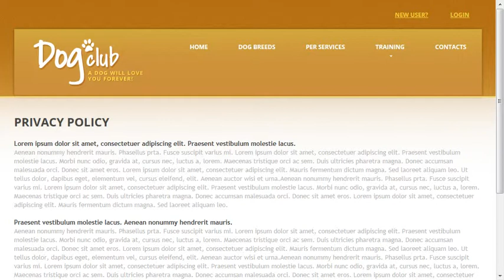Dog Responsive Website Template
Dog Responsive Website Template is a pre-made professionally designed web template to showcase your product or content in a unique way. This template is designed with user experience and usability in mind.